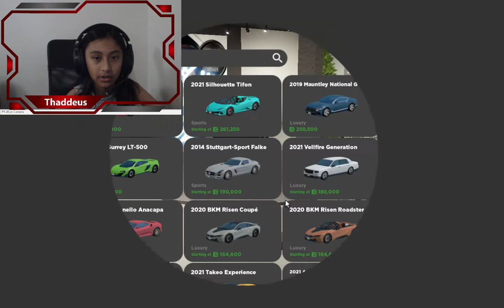Buying my First Ever Tesla! (Roblox Greenville)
buying my first environmentally friendly, non-diesel or greenhouse emitting car. In Greenville, of course. And please dont mind the black lines, idk if its roblox or my pc. Ppl say its my GPU, but leave some suggestions of what it might be and how to fix it, because it is an eye sore for me and my viewers.